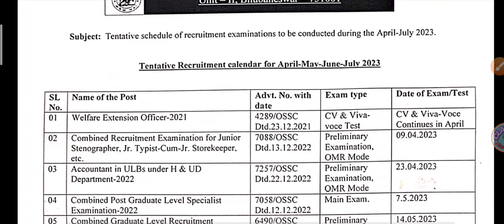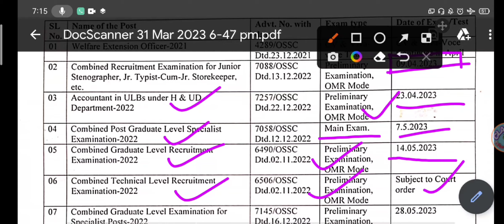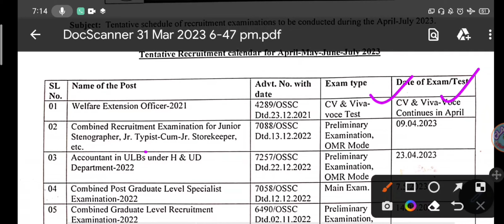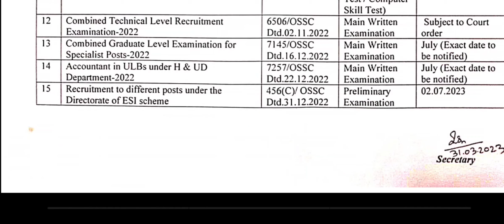OSSC exam calander 2023 April,may,June, July//odisha staff selection commission examination calander